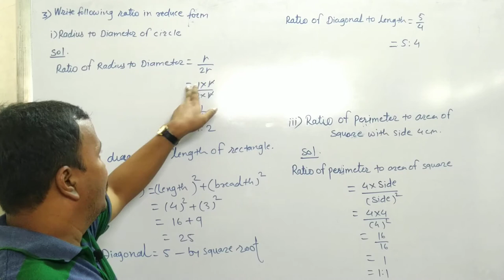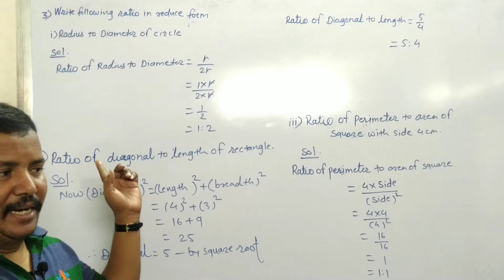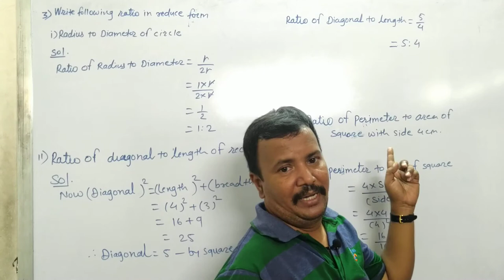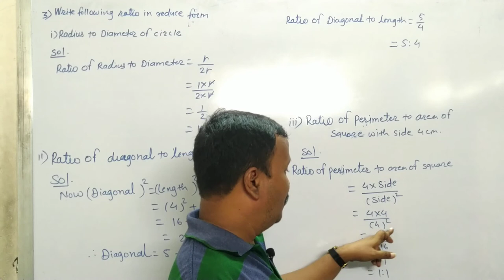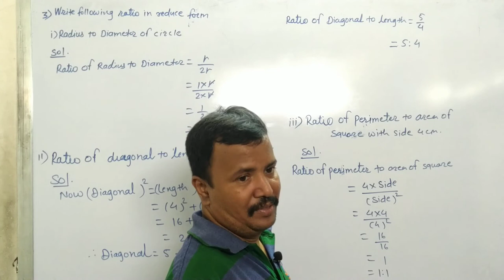Class 9th | SSC | Maths 1 | Chap 4 | PS 4 | Q3